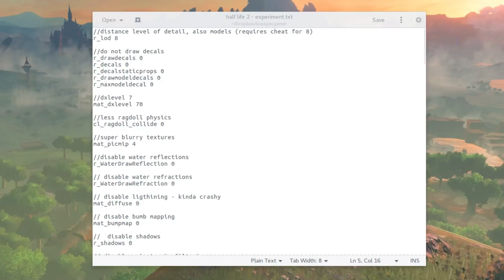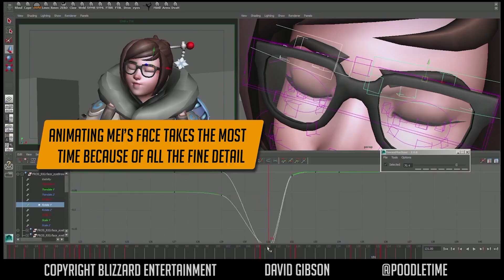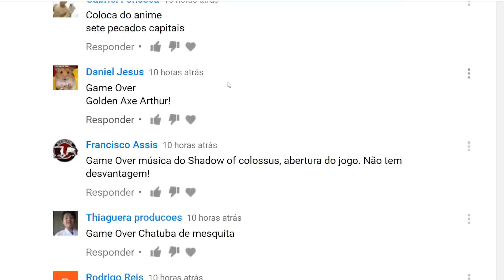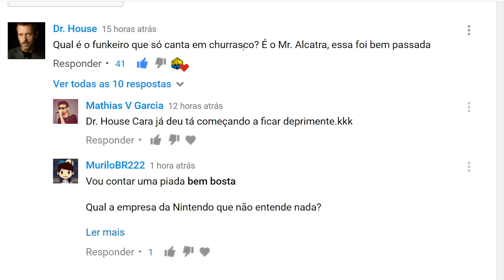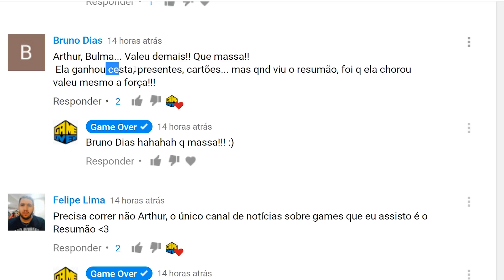Resumão - Half Life Low, Unboxing Switch, Animação Overwatch e muito mais!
Snap: tvgameover

Super Apoiadores: David Salomão Oliveira, Robson, Ivo Ferreira Villa, Danilo Coelho Souza, Thiago Fernando Vicentin Bertotti, Pablo Guimarães, Léhi Milléo(Euro do Caminhão),  Vinícius Siqueira Santos, Herbert Novak Andrade,  Rodrigo Mendes Borges,  Plinio Sheijin Arashiro, Richard Souza, Hassan Mohallem, João Thomáz Lodde de Castro Borges, Pedro Antonio Fabre, Henrique Coelho, Julio Oliveira, Vinicius Silva Cordeiro, Heberth Sérgio, Jean Carlos de Oliveira, Rejane Pereira, Jonathan Cordeiro dos Santos, Daniel de Jesus Antunes Martins Ramos, Pedro Celso Maciel e Silva, Wallace L Silva, Wallace Correa Chinelate, Robson Luan, Bruno Dias, Victor de Lima Rodrigues, Antônio Ferreira, Rafael Barros Pinheiro, Bruno H, Emine Assis, Lucas Minero.